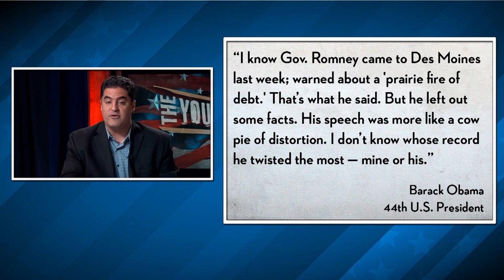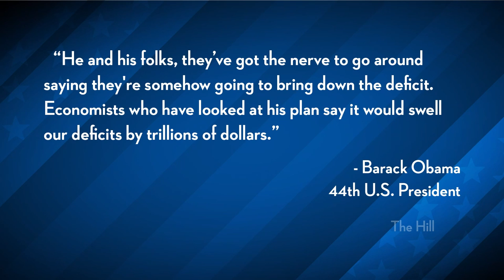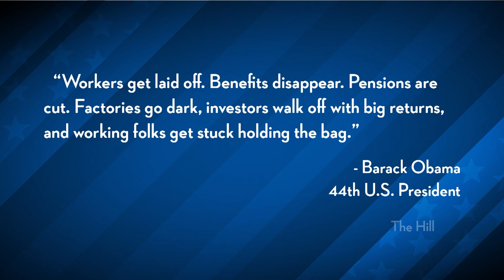Obama Says Romney's Full Of "Cowpies"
*Via Raw Story. "President Barack Obama on Thursday blasted GOP hopeful Mitt Romney for offering a "cowpie of distortion" with his claim that a "prairie fire of debt" was consuming the nation." Cenk Uygur, Ben Mankiewicz and Michael Shure discuss.